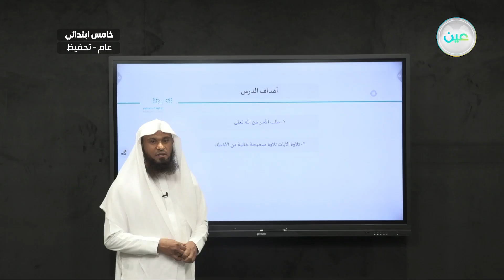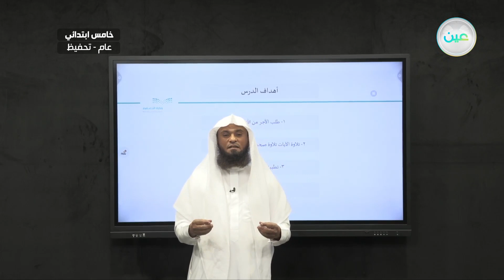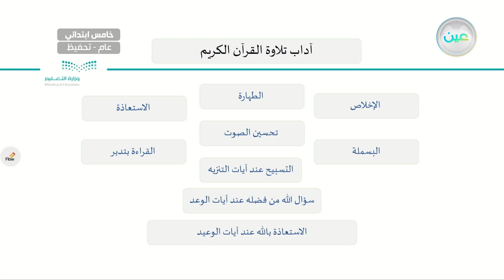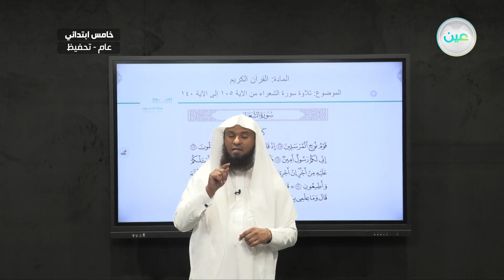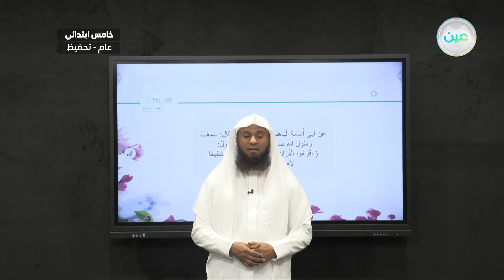تلاوة سورة الشعراء من 105 الى 140 - القرآن الكريم (تحفيظ) - خامس ابتدائي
الحصة السادسة - الاثنين- الأسبوع التاسع - خامس ابتدائي05